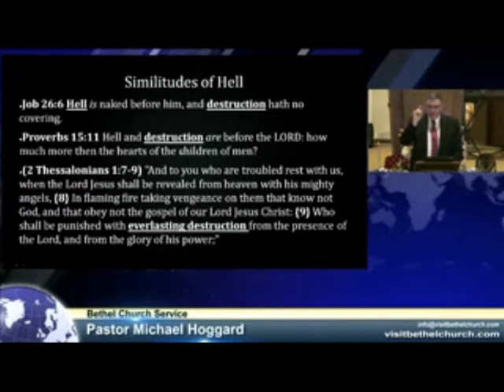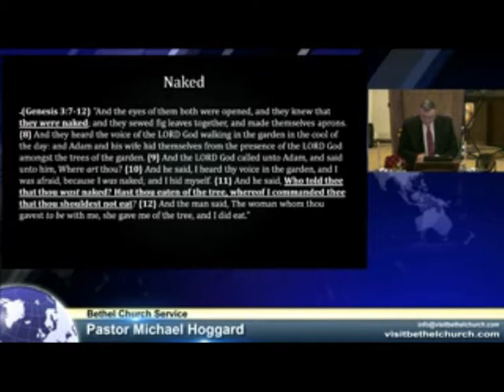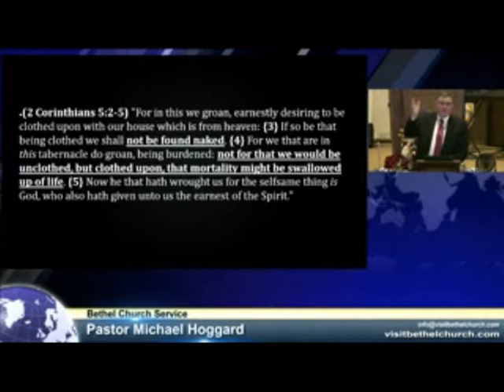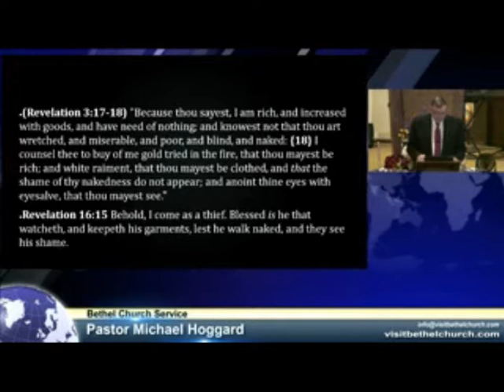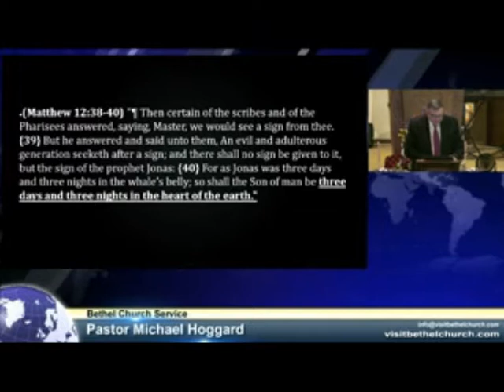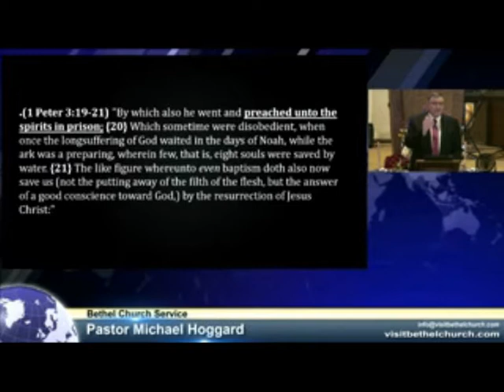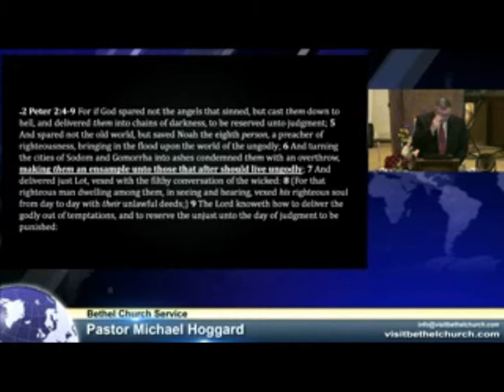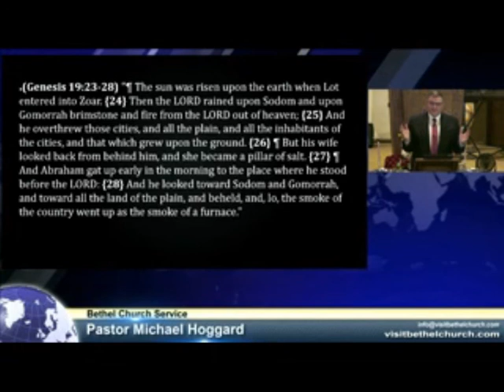Similitudes of Hell - Mike Hoggard